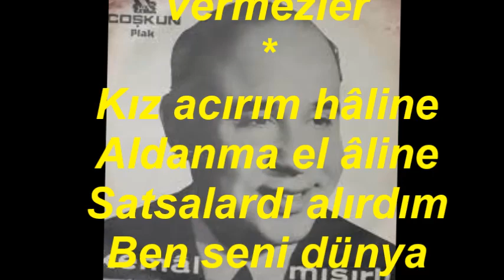Kemal MISIRLI-Kız Sen Geldin Çerkeş'den (NİHAVEND)R.G.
SOLİST:
*KEMAL MISIRLI*
VİDEOYU ÇEKEN
*RECEP GAYRETLİ*
GÜFTE:
BESTE: FAİZE ERGİN
USUL: AKSAK
MAKAM: NİHAVEND
Kız sen geldin Çerkeş'ten
Pek güzelsin herkesten
Farkın yoktur billâhî
Lepiska saçlı Çerkes'ten
Annen baban işte bunu bilmezler
Kız seni beylere vermezler
Kız acırım hâline
Aldanma el âline
Satsalardı alırdım
Ben seni dünya mâline